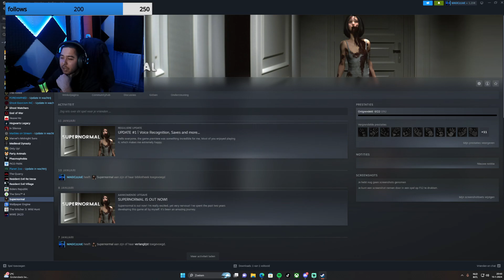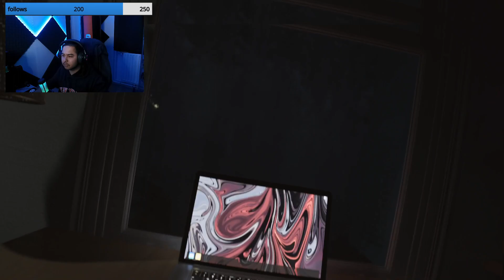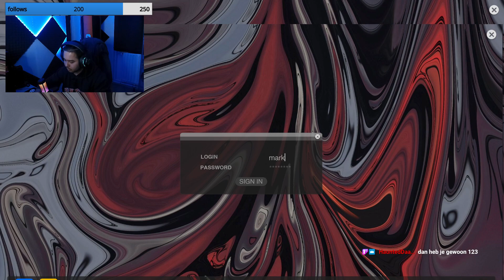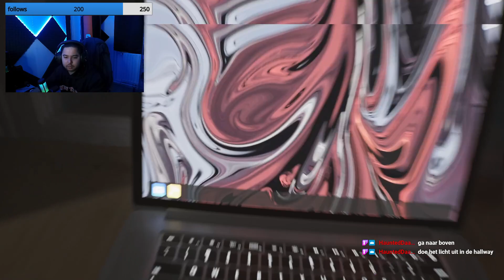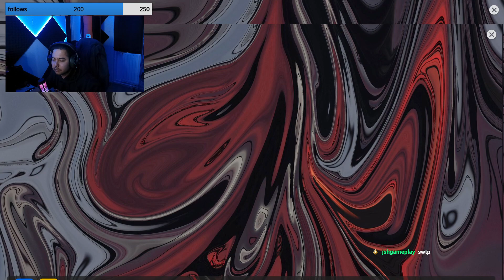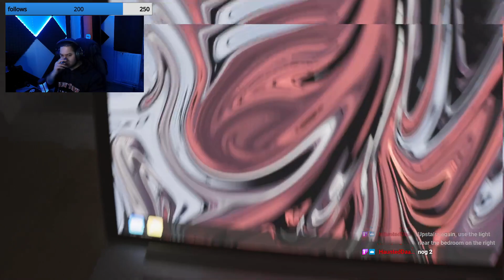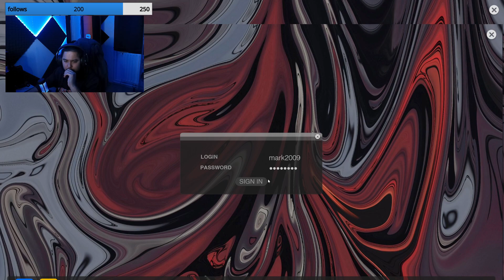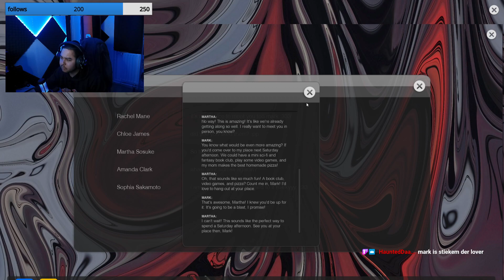nieuwe horror game? Supernormal👻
Like and abboneer!